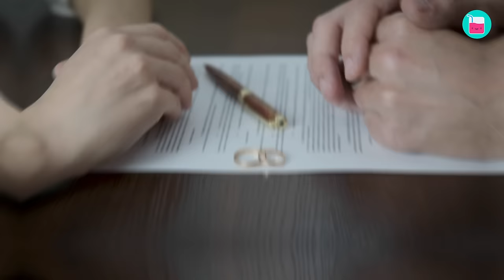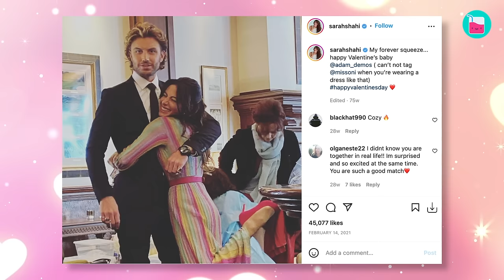How Sarah Shahi And Adam Demos Fell In Love On Sex/Life | Rumour Juice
In Netflix's raunchy series Sex/Life, two lead actors, Sarah Shahi and Adam Demos fell in love on set and are dating in real life. What you may not know is that the actress was previously married for over ten years to Steve Howey and was divorced just before she started to work on Sex/Life. Why did her marriage come to an end, and did it have anything to do with her new budding romance with her co-star?

0:00 Sarah Shahi and Steve Howey have been together for 18 years
2:28 Sarah Shahi and Steve Howey split
4:10 Sarah Shahi and Adam Demos chemistry on filming sex/life
6:14 Sarah Shahi and Adam Demos together in real life
8:06 Sarah Shahi and Adam Demos red carpet debuted